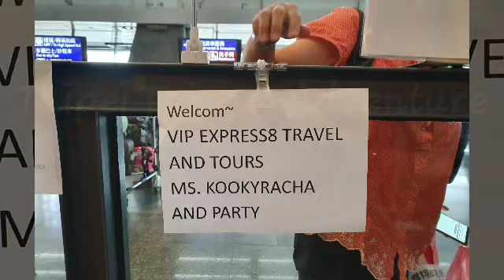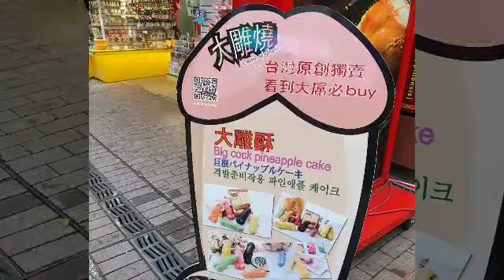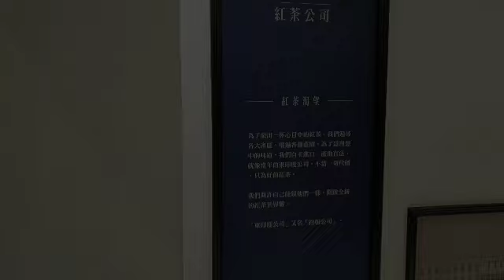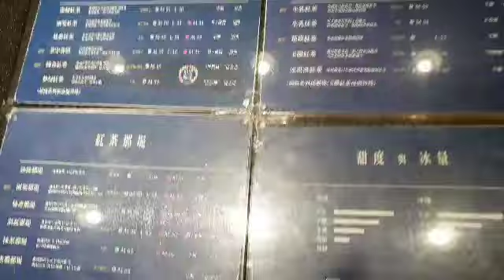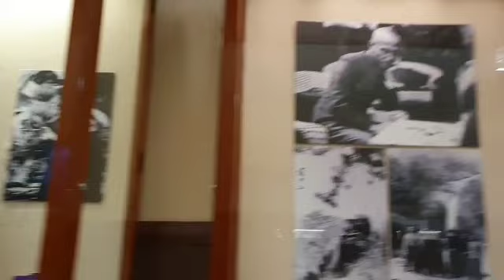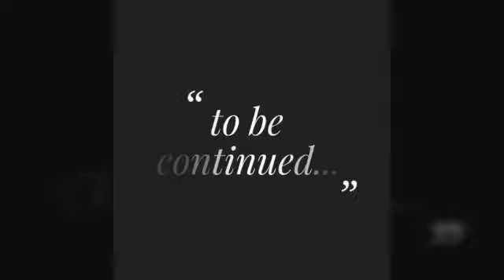Taiwan Trip Part 1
Curachas field trip 2019

For travel needs
VIP Express8 Travel & Tours